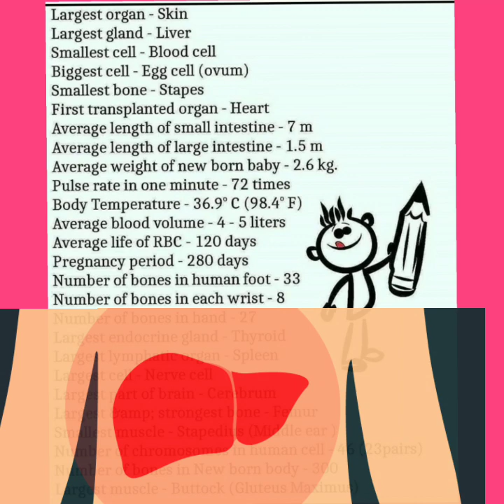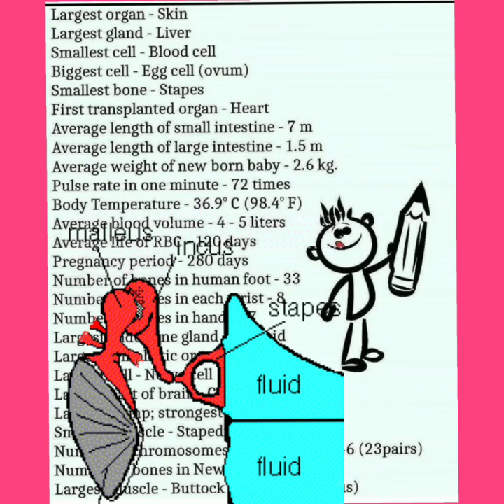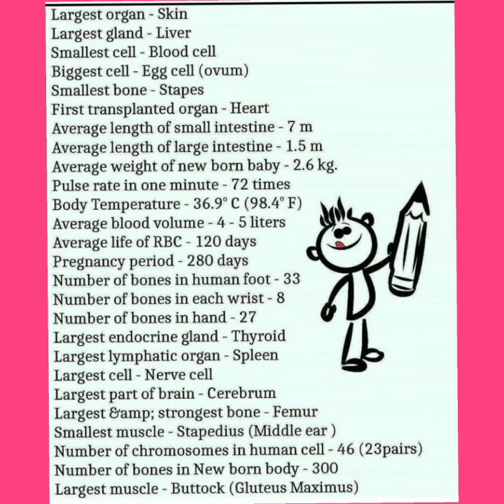MUST WATCH IF YOU ARE BIOLOGY STUDENT 💉💊 | FACTS ABOUT HUMAN BODY in hindi 📋